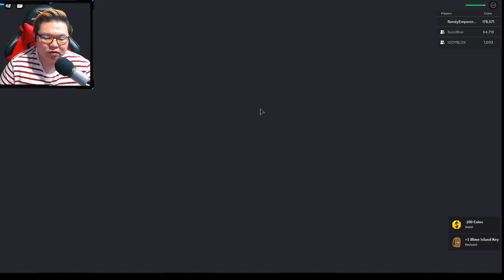Roblox Indonesia | PALU THOR HOMPIMPA | SKYBLOCK ROBLOX